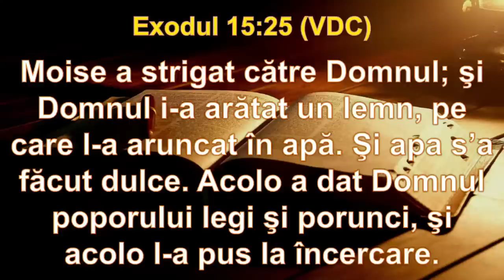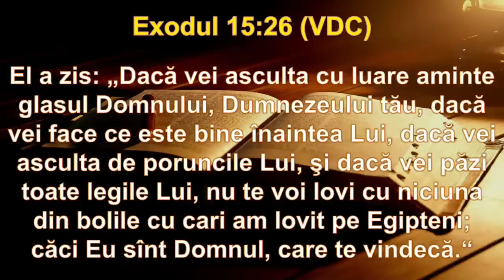Dragoș Croitoru - Viața între dulceață și amărăciune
Biserica Penticostală „Emanuel” Deva | 10 aprilie 2022